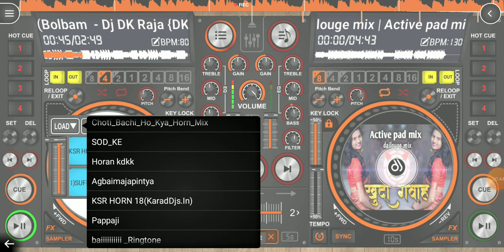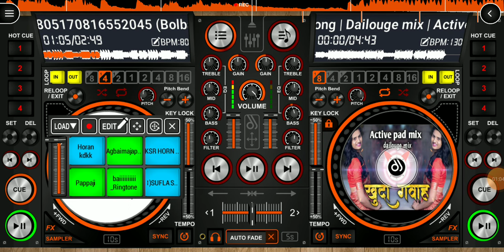disc dj app horn add kaise kare or disc dj app kaise chal 😀djsong